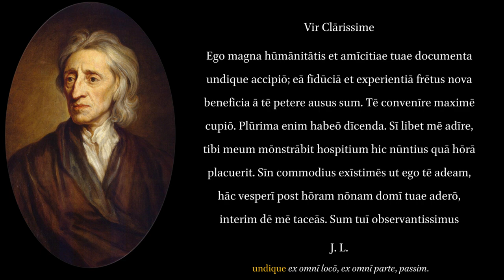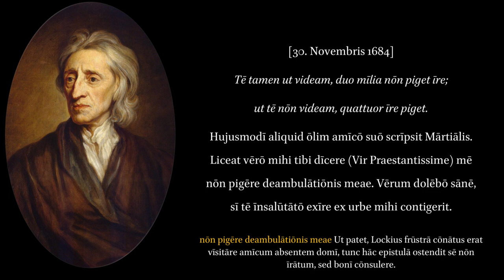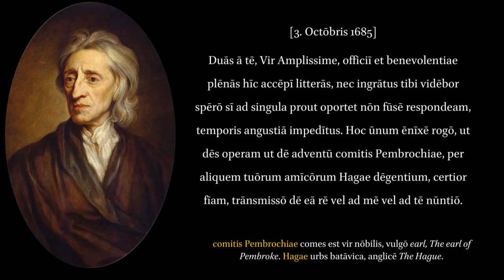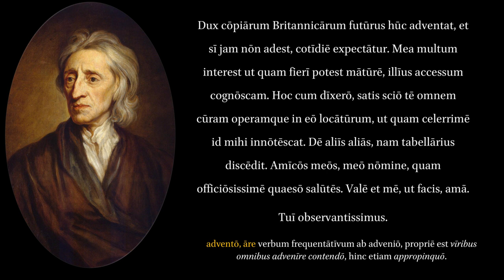John Locke: Letters to Philippus van Limborch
"Philipp van Limborch (1633–1712) was an eminent Dutch Remonstrant theologian. He was an intimate friend of John Locke, and corresponded with him regularly for several years; A Letter Concerning Toleration was likely addressed to, and first published by, him." From Wikipedia.

Text:
The Clarendon edition of the works of John Locke. Oxford: Oxford University Press, 1976; volume 2, p. 744–745 (Letter 824, 833, and 792).